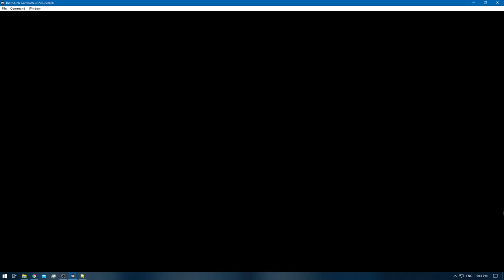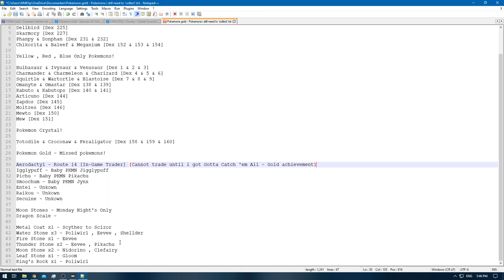[1/3] Pokemon Gold [RA] - Episode 71.3 - Pokemon Hunting [NC]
Pokedex Total: 182/251 [Gen 1 & 2]
Pokemons Caught: 2
Pokemons Evolved: 0
Trainers Defeated: 0
Times Wiped Out: 0
Difficulty: Default
Bonus Feature: Retro Achievements [RA]

0:00 - [YouTube Time Stamp Feature]
0:07 - [The Adventure Continues]
3:29 - [Arnie's Number] [He'll call you when there are Yenma's flying around]
5:18 - 5:46 [Pokemon Battle: Fisher Ralph]
6:10 - [Ralph's Number] [He'll call you when there are Qwilfishes swimming around]
9:42 - [Qwilfish] [181/251]
24:30 - [Yanma] [182/251]
26:05 - [End of the Episode]

Note: It appears i have missed some more pokemons!
I counted 180 + i knew i already missed 3 somewhere in the prev episodes.
But right now it appears i have missed 2 more pokemons sadlife.
Which means @ this moment i have missed 5 pokemons [which ones they are no clue]
Do not worry though , i will recheck all the video's later on when creating their Thumbnails
If neccesary , but for now my sincere apologies for the inconvienence.
I will do my best to get it resolved A.S.A.P